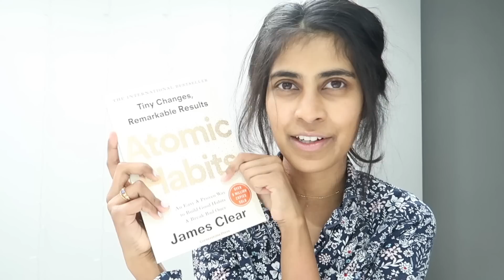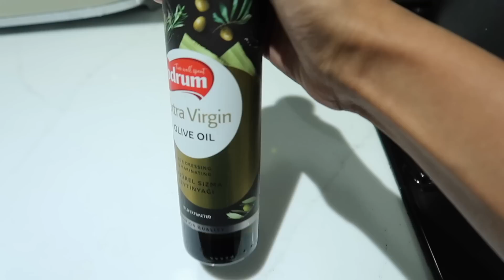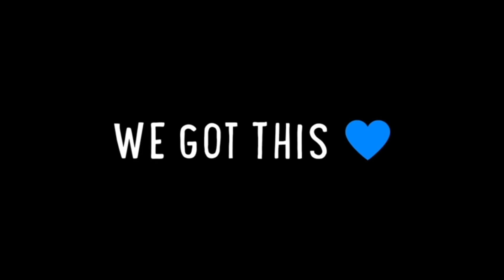UPDATE & Spend The Day With Me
Tiffany
Croydon
CR90 9XN
(United Kingdom)